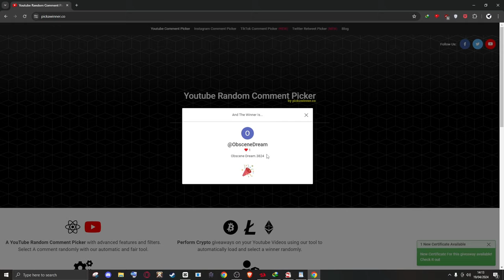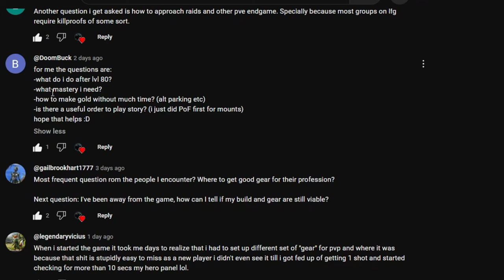Answering Most Common Guild Wars 2 New Player Questions in 2024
Answering Most Frequent Questions in Guild Wars 2 by New Players
if you have Questions ask in a Comment : )